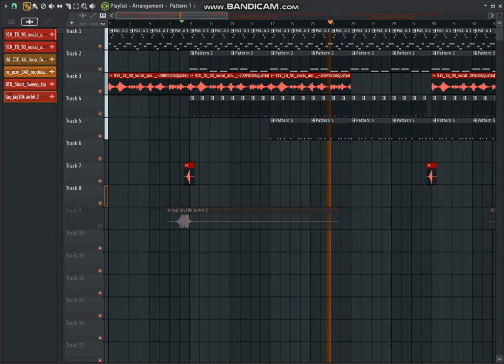producing a playboi carti type beat / fl studio